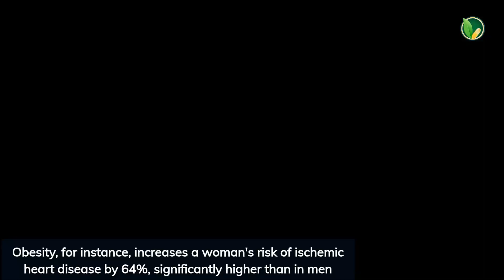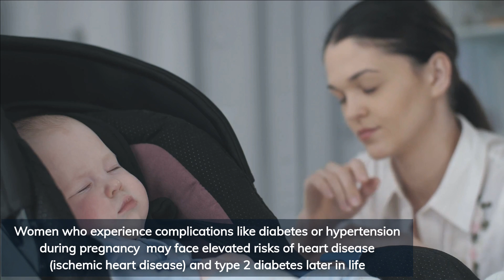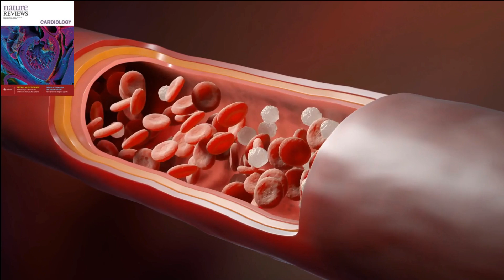Women's Heart Health Alert: Emerging Risk Factors You Must Know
In this video, we're diving deep into a crucial topic affecting women worldwide: heart disease and its emerging risk factors. Did you know that heart disease isn't just a concern for men? It's actually the leading cause of death among women globally. While we're familiar with traditional risk factors like high cholesterol, obesity, hypertension, and smoking, there are newer factors emerging that have a significant impact on women's heart health. Join me as we uncover these emerging risk factors that you absolutely need to know about. These factors are reshaping our understanding of how heart disease develops in women, highlighting unique challenges and opportunities for prevention and treatment. This video isn't just informative-it's a must-watch for anyone interested in women's health. Together, let's explore how these emerging risk factors are changing the landscape of heart disease research and why staying informed could potentially save lives. Tune in and discover why understanding these factors is crucial for promoting heart health in women everywhere. Don't miss out, because knowledge truly is power when it comes to protecting our hearts. Women's Health Risk Factors for Heart Attacks Medical education